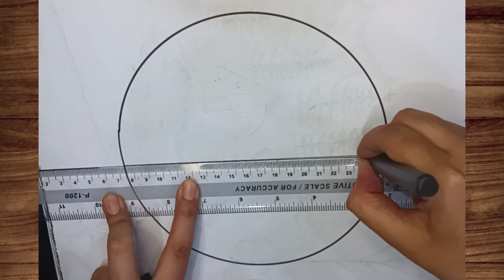Mountain Landscape Drawing - Easy Pencil Drawing Landscape Drawing in a circle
Welcome to TheCactusArt. Today, I have made beautiful scenery using charcoal pencil.
I'm grateful.

drawing tutorial
 drawing pictures
 easy beautiful drawing pictures
 easy pencil drawing
easy drawing pencil sketch
 pencil sketching beautiful girl drawing colored pencil drawing
how to draw bridge landscape easy
pencil drawing
drawing for beginners
Beautiful sunset
Kids
How to draw easy village sceneryf
Petra drawing
Petra colour pencil drawing
cute drawings
বৃত্তের চিত্র অংকন
Farjana drawing academy
Circle drawing 2024
Easy tutorial
art for kids hub
Kids drawing
Shorts
art tips
homeschool art lessons
Art tutorial
8 circle scenery drawing ideas
Easy drawing
how to draw sunset nature
How to draw a house by pencil,
How to draw a landscape of farm house by pencil,
How to draw a beautiful home landscape,
How to draw a landscape home garden by pencil,

Video Topics:
Beautiful Sunset Scenery Drawing with Pencil
scenery drawing with pencil
scenery drawing
pencil drawing
easy drawing
oil pastel drawing for beginners
circle drawing
easy scenery
scenery drawing with oil pastels
drawing tutorial
village drawing
how to draw simple scenery
sayataru creation pencil drawing
Easy 8 Circle Scenery Drawing Ideas / Pencil Drawing / Circle Drawing Scenery / Nature Landscape